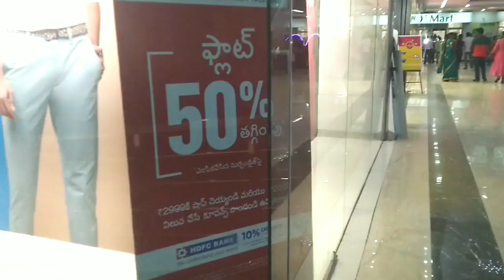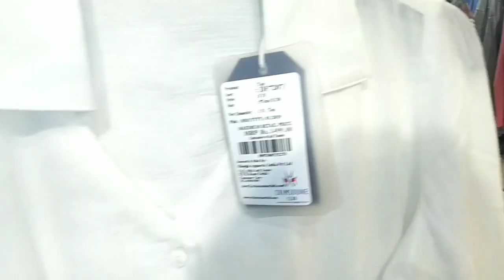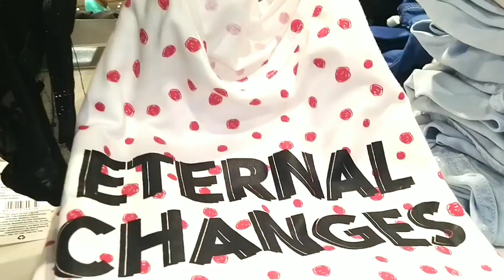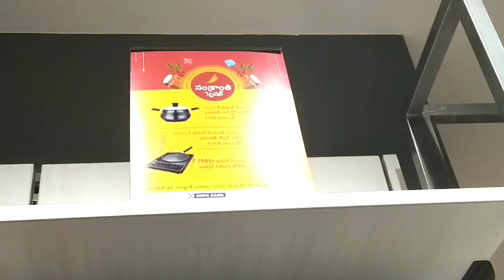Reliance Trends 50% off Sale on Women Wear | Reliance Trends Latest Offers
Hi,
Am showing latest new year & pongal offers on women wear at reliance trends. These are current offers at reliance trends & the offers may vary along with time.